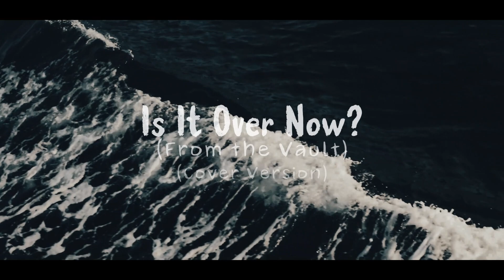Taylor Swift - Is It Over Now? (Taylor's Version) (From The Vault) (Cover Version)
Once the flight had flown
With the wilt of the rose
I slept all alone
Let's fast forward to three hundred takeout coffees later
You search in every maiden's bed for something greater
Baby, was it over
When she laid down on your couch?
Was it over when he unbuttoned my blouse?
"Come here, " I whispered in your ear
In your dream as you passed out, baby
Was it over then?
And is it over now?
When you lost control
Red blood, white snow
Blue dress on a boat
Your new girl is my clone
And did you think I didn't see you?
There were flashing lights
At least I had the decency
To keep my nights out of sight
Only rumors 'bout my hips and thighs
And my whispered sighs
Oh, Lord, I think about
Jumping off of very tall somethings
Just to see you come running
And say the one thing I've been wanting
But no
Let's fast forward to three hundred awkward blind dates later
If she's got blue eyes, I will surmise that you'll probably date her
You search in every model's bed for something greater
Think I didn't see you?
But no
(Flashing lights) I was hoping you'd be there
And say the one thing (oh, Lord) I've been wanting (oh, Lord)
But no